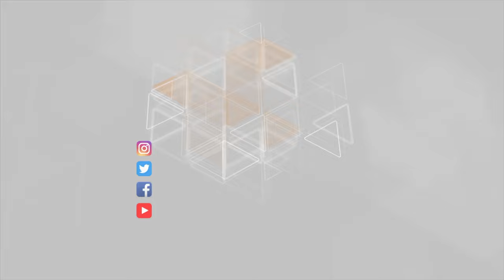ABŞ Çini virusla bağlı məlumatları gizlətməkdə günahlandırdı